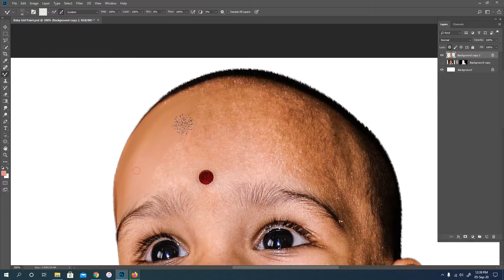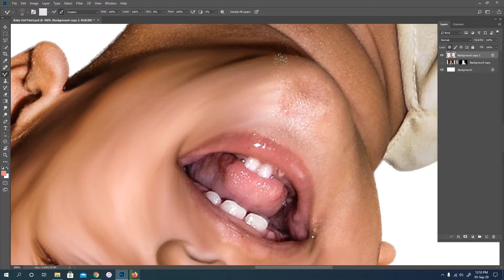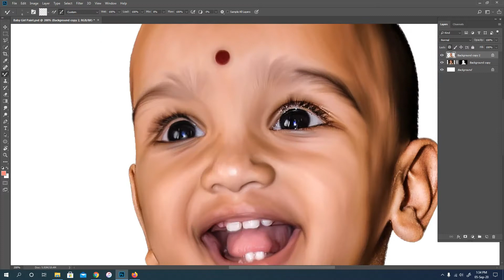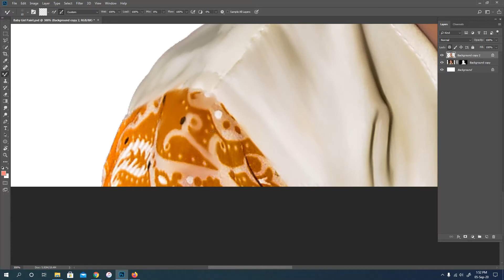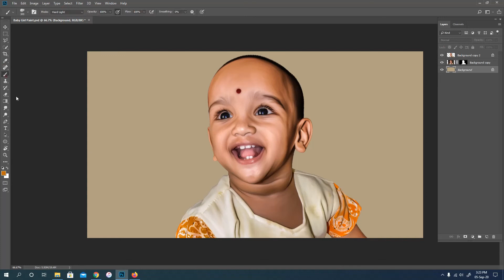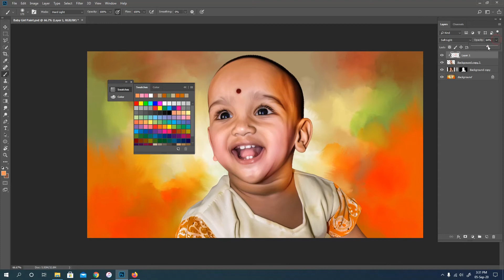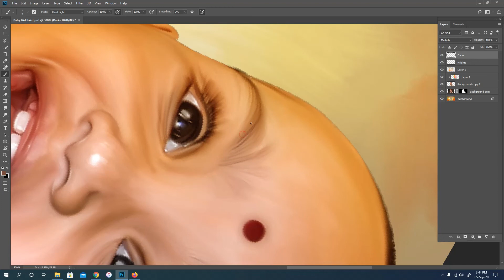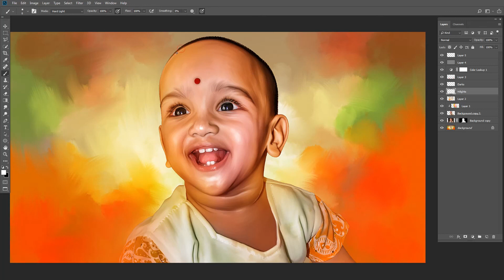Smily Baby Girl Digital Painting in Photoshop